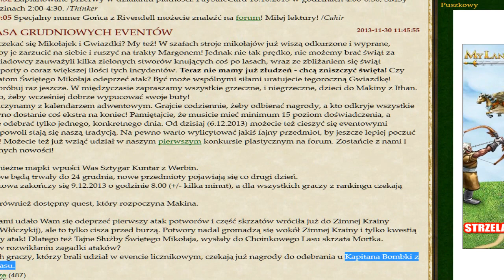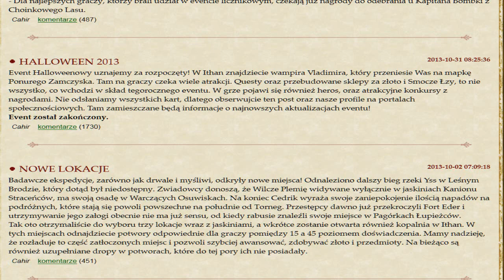"Zabawa licznikowa-Zielone Stworki"[#29]MIkołajki 2013 (Podsumowanie) By ◄Kfighter